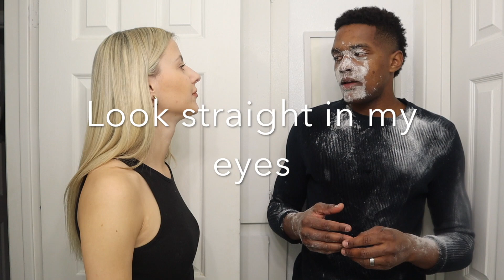TRY AND FIGURE OUT WHAT I AM SAYING IN POLISH...OR ELSE CHALLENGE!!! *HILARIOUS* 🇵🇱🇺🇸